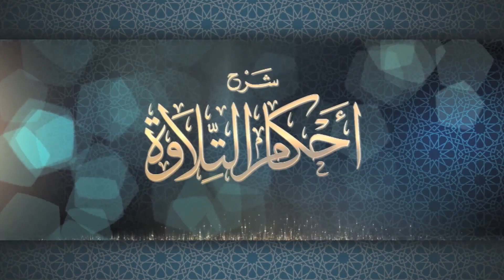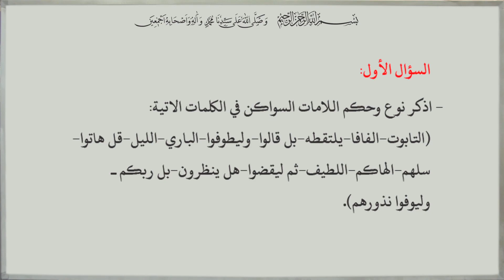شرح أحكام التلاوة - الدرس: 15 - الأستاذ: أشرف النهري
الدرس:15 - شرح أحكام التلاوة : أحكام اللامات السواكن في القرآن الكريم

الدورة العلمية التكوينية الصيفية 1441هـ - 2020 م

الأستاذ: أشرف النهري ❁
أستاذ مادة التجويد والقراءات بالزاوية البلقائدية الهبرية - بوهران